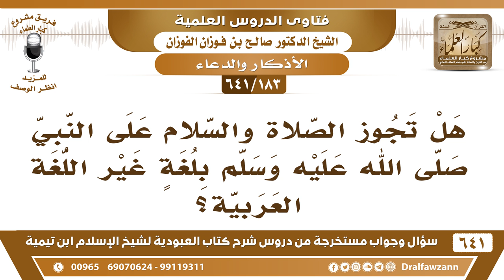[183 /641] هل تجوز الصلاة والسلام على النبي ﷺ بلغة غير اللغة العربية؟ الشيخ صالح الفوزان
[183 /641] السؤال: هل تجوز الصلاة والسلام على النبي صلى الله عليه وسلم بلغة غير اللغة العربية؟
 الجواب: الذي يحسن العربية يستعمل العربية، والذي لا يحسنها يصلي ويسلم عليه بلغته.
السيرة الذاتية :
للاشتراك في قناة الشيخ صالح الفوزان
أسئلة وأجوبة من شرح كتاب العبودية ( 641 ) مقطع

للاستفسار والإقتراحات والدعم
رئيس الفريق
لمشروع كبار العلماء